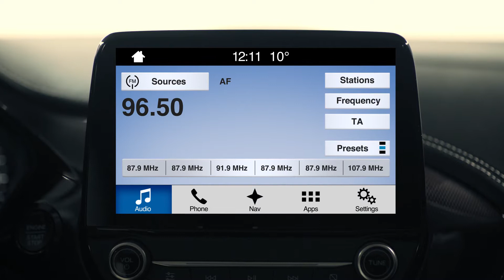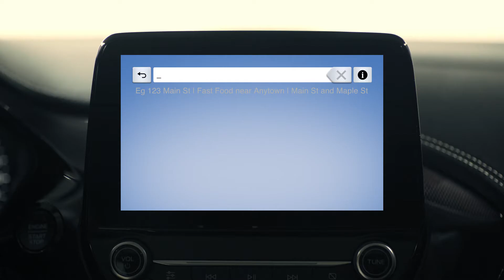How to use new features in SYNC 3 | Ford UK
Enjoy more. Discover the new features of SYNC 3

First make sure the ignition’s switched on…
…the car in in neutral, and the handbrake’s on

A new colour touchscreen displays phone and audio features

You can also ‘swipe’

and ‘pinch to zoom’

A redesigned main menu bar makes things easy

And when the bar goes below the display screen,
press ‘Controls’ to make it reappear

Voice Control is easier and more natural.

For example, you might be listening to the radio. But if you want to play from a USB…

…press Voice Control
 Then say: ‘‘Play USB’’.

You can also ask to play a specific song title,

TOP TIP
It sounds obvious, but make sure your USB device is connected

Navigation finds destinations quicker. There’s a predictive entry feature…

…and it remembers the places you search

You can receive software updates via Wi-Fi networks

And AppLink gives you hands-free access to smartphone apps

Now you know how to enjoy all the new features of SYNC 3

Any questions? Check your Owner’s Manuals or contact your Ford Dealer,
they’ll be happy to help